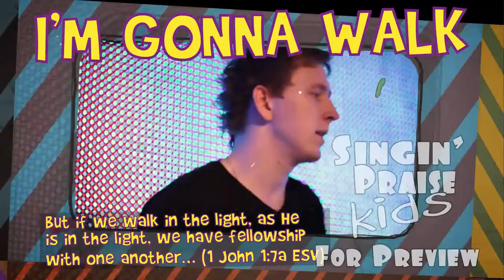I'm Gonna Walk - Preview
In this high energy tune, we’re going to walk, twist and jump in the light of Jesus.

But if we walk in the light, as he is in the light, we have fellowship with one
another. (1 John 1:7a ESV)

Download includes 2 video files: full stereo and a music minus lead vocal version.